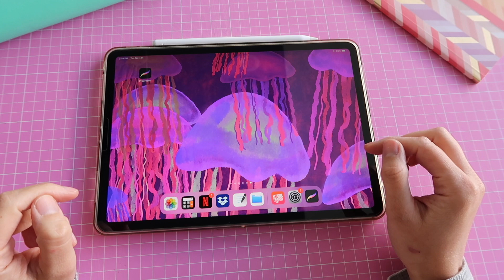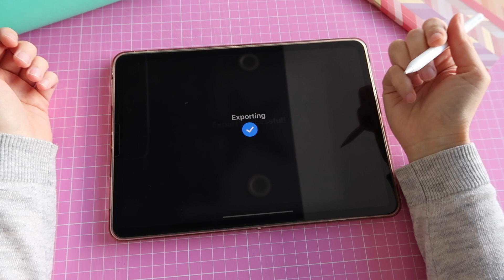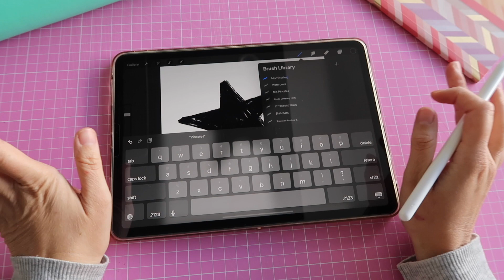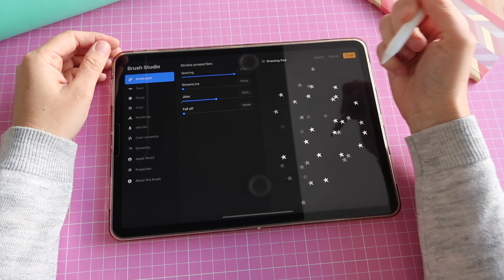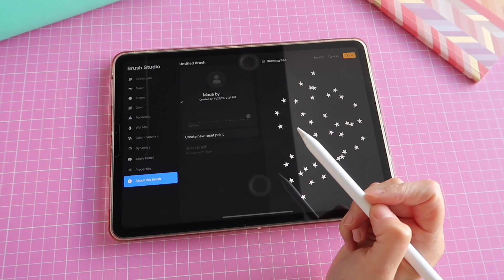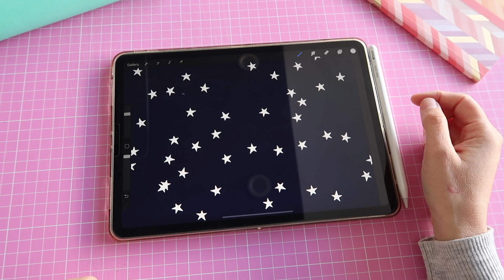Tutorial Procreate en español: Cómo crear estampas (Brushes) - ¡Fácil y rápido! Principiantes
Otros tutoriales
Regístrate GRATIS por 2 semanas en Skillshare para tomar mis clases
¡Visita la tienda de PrintStick para los mejores productos de organización digital!